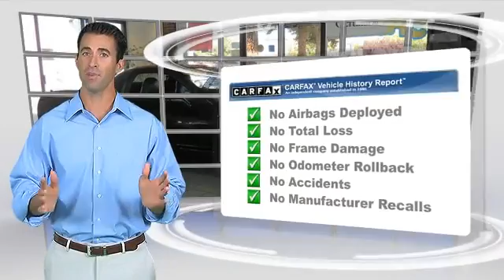Walnut Creek Honda, Walnut Creek CA 94596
Walnut Creek Honda

- used, Accord, Civic, CR-V, Fit, Pilot, Walnut Creek, Contra Costa County, Pleasant Hill, Concord, CA

[DFIN:2:2555574:I:B46252EF:7bec8ae92e517393d3f7b292bd01b8d5]